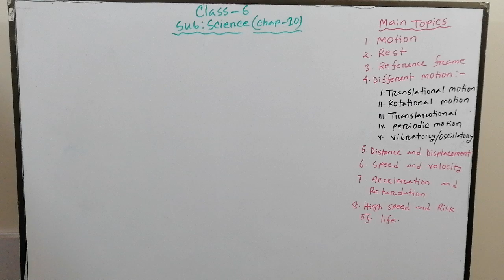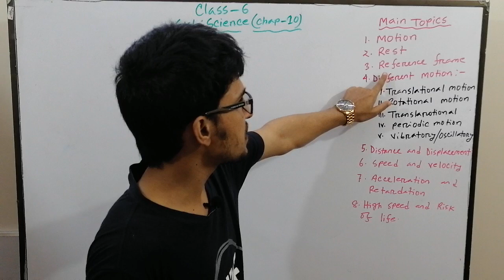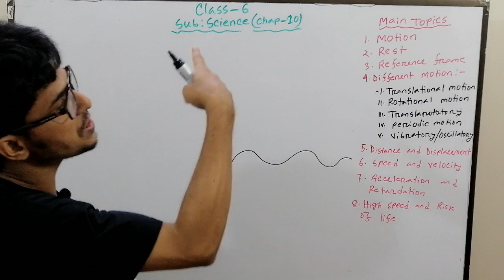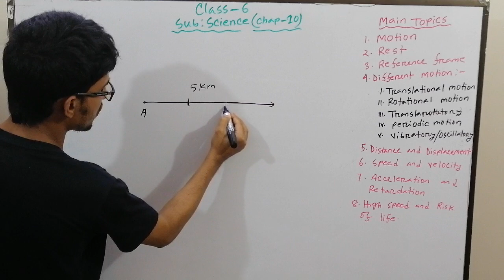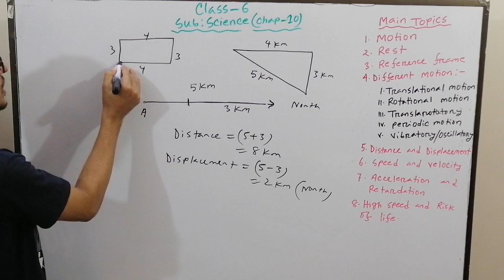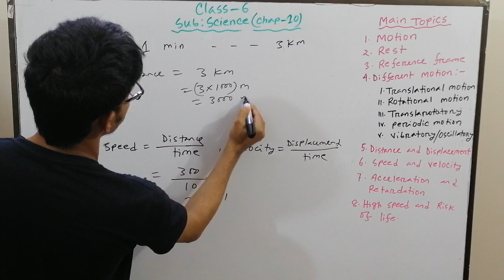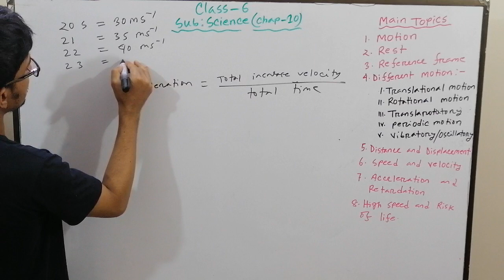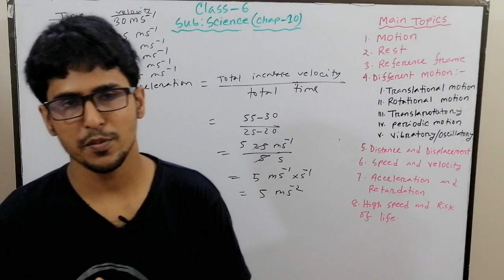Class 6 Science Chapter-10 (For English Version) Online class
Major subjects covered here are Mathematics, Physics, Chemistry.